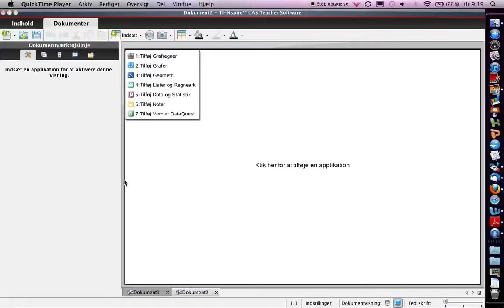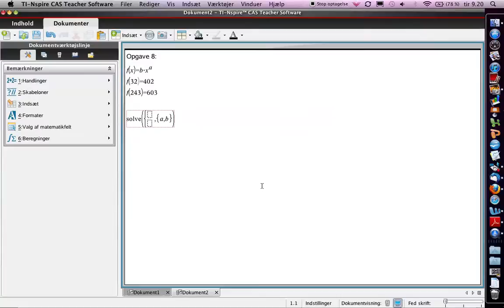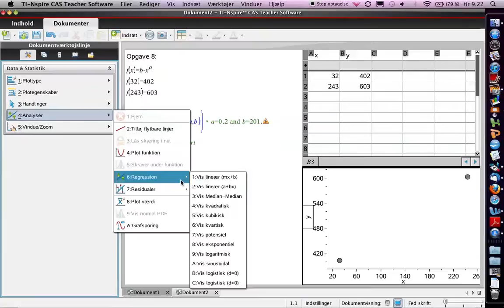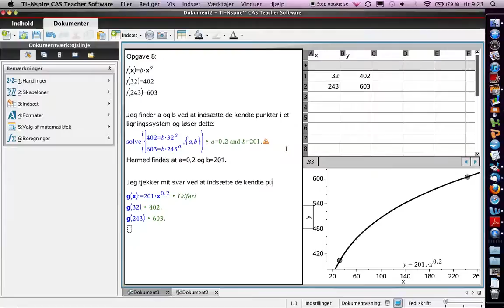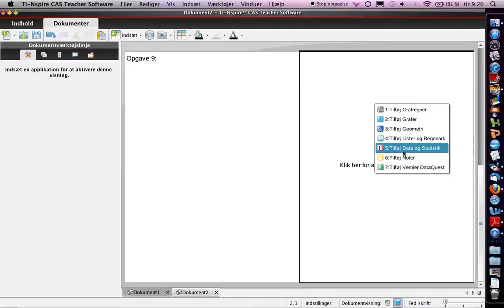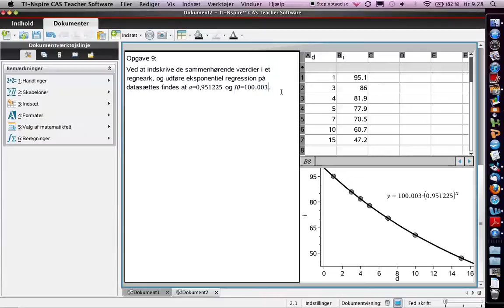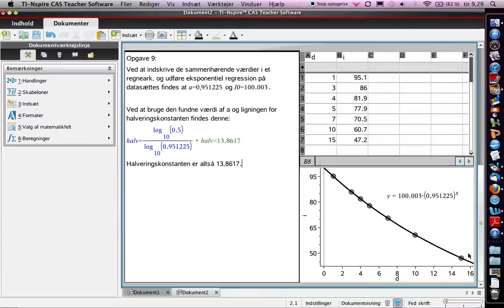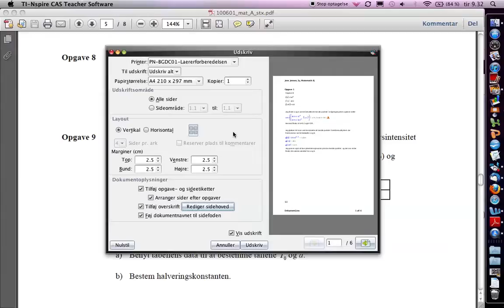Aflevering i TI-nspire CAS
Beskrivelse af nogle af de tricks man kan benytte sig af, hvis man ønsker at aflevere sin matematikaflevering eller eksamensopgave i TI-nspire CAS.